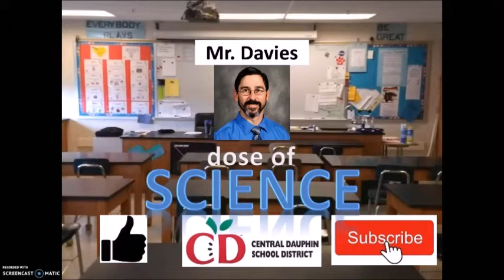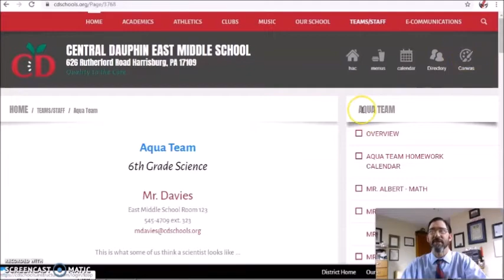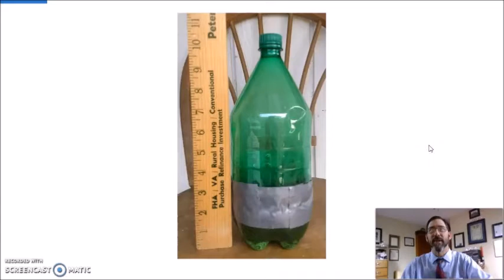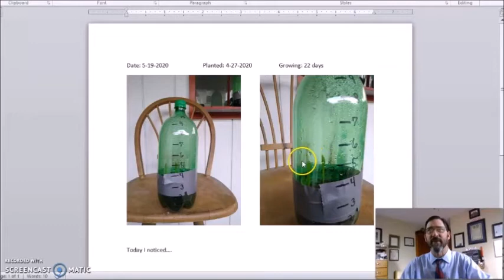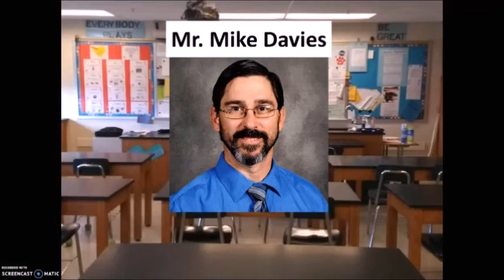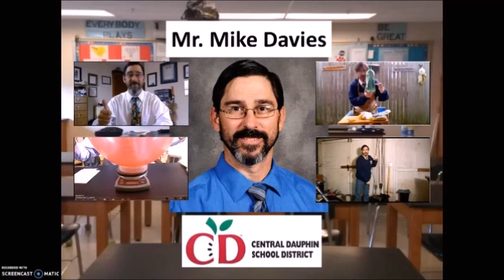Terrarium Observation Pt 2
Mr. Davies' dose of Science
Instructional videos to help students with basic Science content.
Designed for 6th grade by applicable to all.